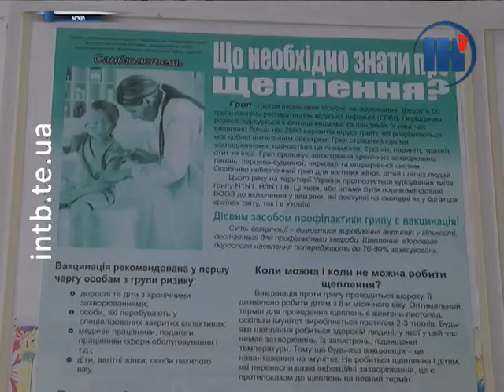Жителям Тернопільщини загрожує 4 штами грипу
Жителям Тернопільщини цього епідеміологічного сезону будуть загрожувати одразу 4 штами грипу. Вони для нас не нові, втім – легковажити не варто. Про те, як вберегти себе від хвороби і чим вона може бути небезпечною - знають наші кореспонденти.